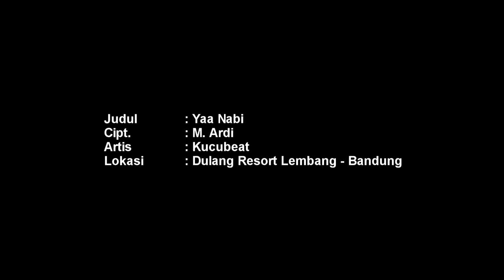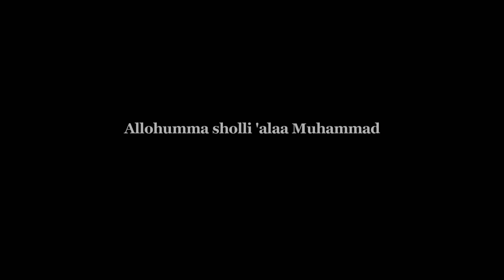YA NABI SALAM ALAIKA -yantiwidia & kucubeat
voc : Yanti Widya
Song : Ardhieswala
Video Location : Dulang Resort & Resto Lembang - Bandung